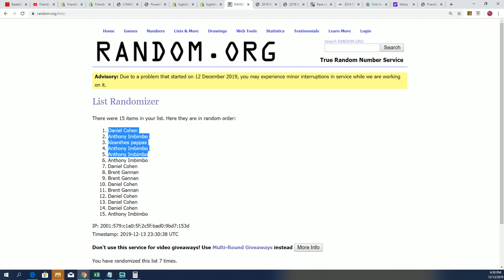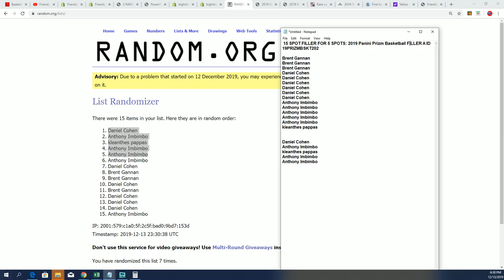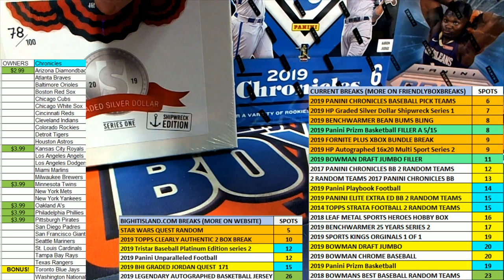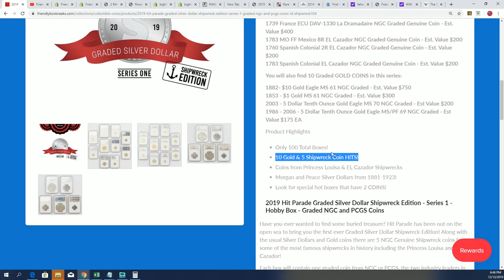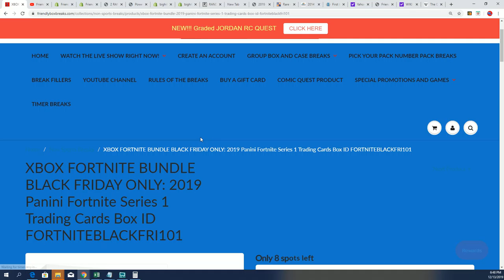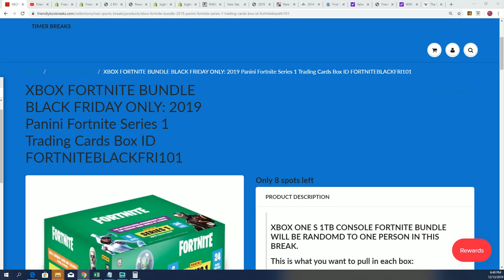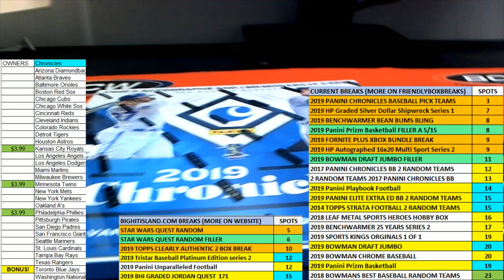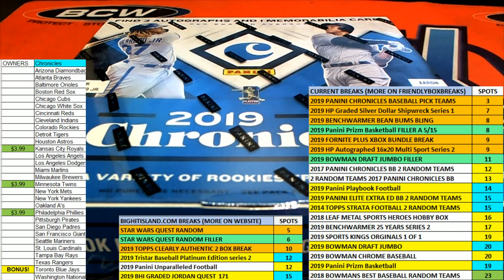2019 PANINI PRIZM BASKETBALL FILLER A ID 19PRIZMBSKT202